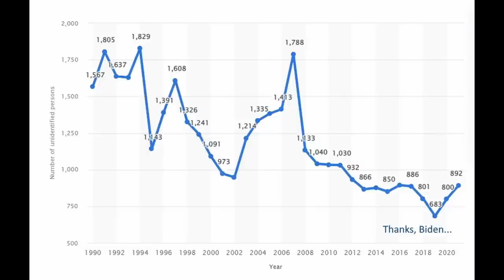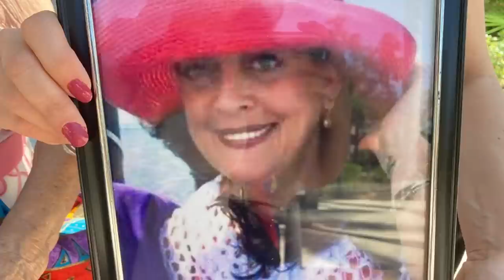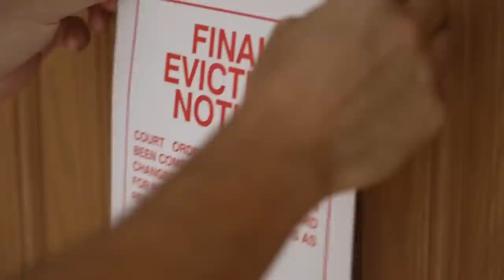Acting Crazy When the Police Leave the Room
If you’re ever injured in an accident, you can check out Morgan & Morgan. You can submit a claim in 8 clicks or less without having to leave your couch.

You might think that those living the YOLO life are more likely to get a BOLO called on them. But that’s not always true. The subject of today’s case is a strong counter-example: Suzanne LaPierre, who, according to her mother, was a homebody, hardly ever leaving her house, let alone her town.

Thank you guys for watching, like and sub if you enjoyed.

Time Codes:
0:00 Intro
1:52 Morgan and Morgan
3:04 Intro pt 2
9:25 Interrogation begins